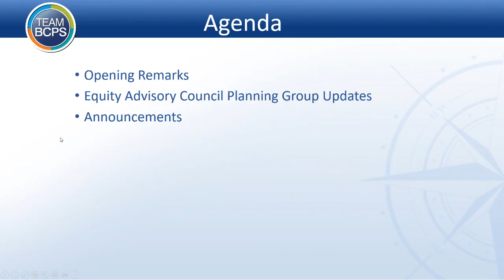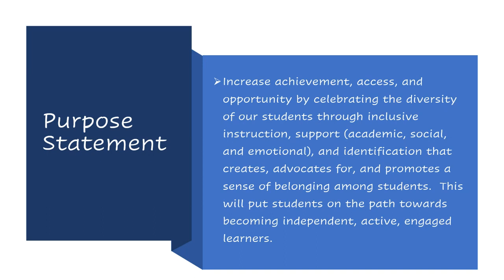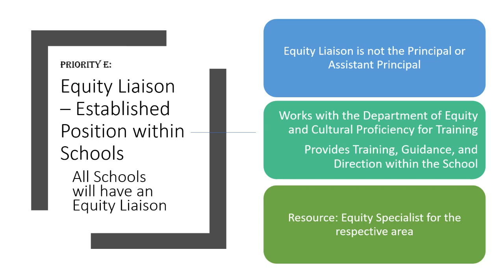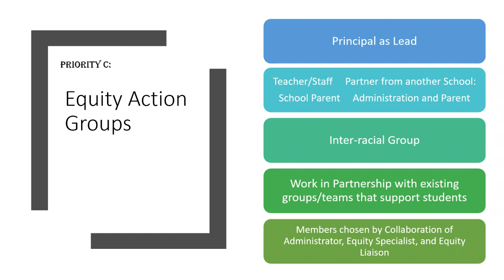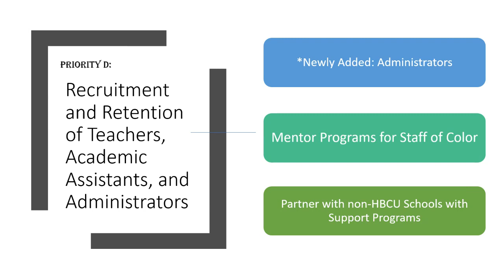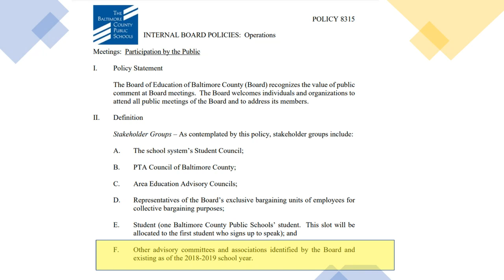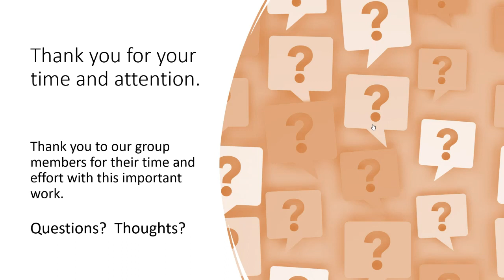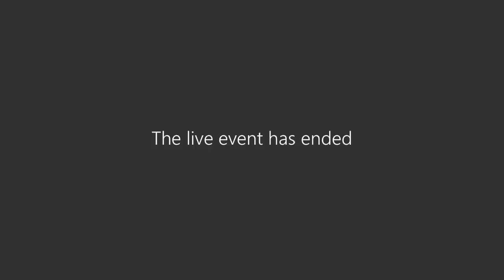Equity Committee with Equity Council Meeting 3-9-23